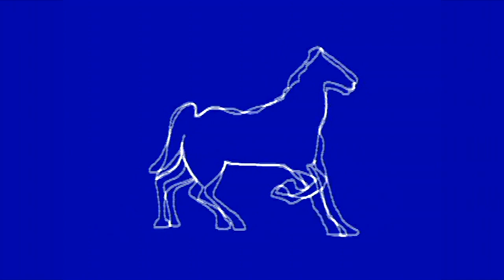Walking Horse Gaits Annimation